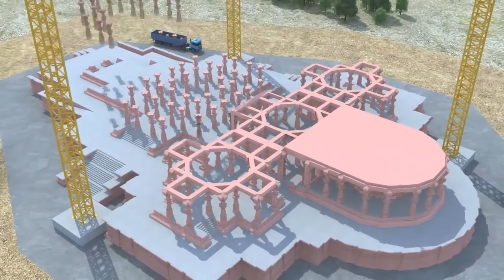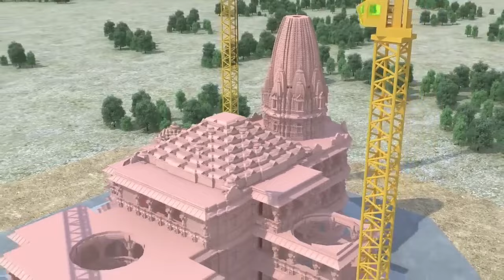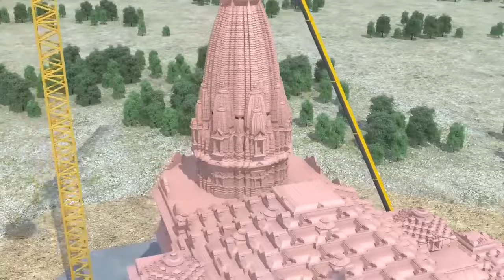Ram Mandir Trust releases 3D animation film showing process of Ram temple construction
Welcome to DMB Divine, your gateway to the captivating world of historical Telugu stories related to gods! Immerse yourself in the divine realms of Telugu mythology as we embark on a journey through the ages, uncovering the enchanting tales, sacred legends, and timeless wisdom that have shaped the cultural fabric of Telugu-speaking communities.
At DMB Divine, we are passionate about preserving and sharing the rich heritage of Telugu mythology. Our channel is dedicated to exploring the profound narratives, celestial beings, and epic adventures that define the pantheon of Telugu gods and goddesses. From the awe-inspiring powers of Lord Venkateswara to the captivating tales of Goddess Kanaka Durga, we bring these divine stories to life with meticulous research, engaging storytelling, and stunning visuals.
But our exploration extends beyond Telugu mythology. We also delve into the intricate tapestry of Indian mythology, unraveling the connections between various gods and goddesses, exploring the deeper meanings behind ancient rituals and traditions, and shedding light on the universal messages of love, compassion, and spiritual enlightenment
Join us on this exhilarating journey as we traverse the corridors of time, bridging the gap between the past and the present. Let the profound wisdom and mythical adventures of Telugu gods and goddesses inspire and uplift your soul.
Together, let's dive into the divine realm of Telugu stories and uncover the hidden treasures of our ancient heritage!